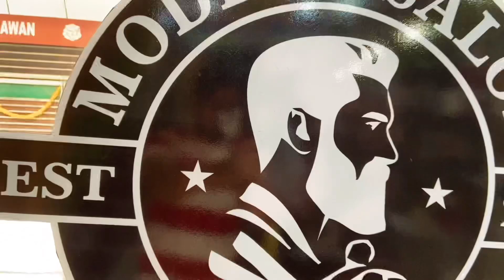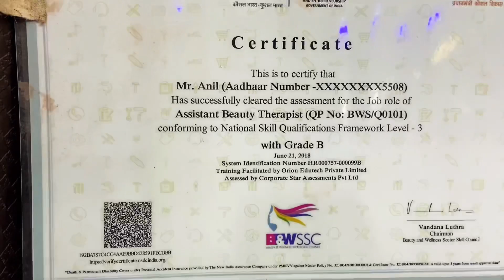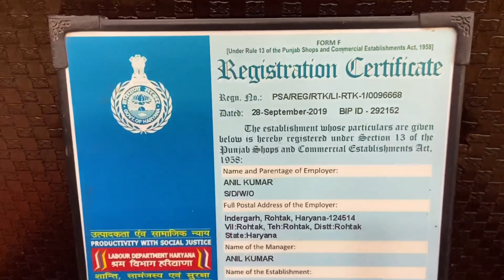Modern Hair Salon, Rohtak | Safar With Samm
Hello Friends,
I went for haircut and I visited Modern Gents Hair Salon, Rohtak.
This shop is 18 years old and having very experienced staff.
Interior of the shop is also very nice.
This video is about my haircut in rohtak .

Modern Gents Hair Salon :
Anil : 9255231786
Jail Rd, Prem Nagar, Rohtak, Haryana 124001